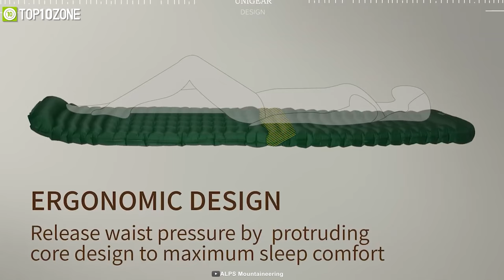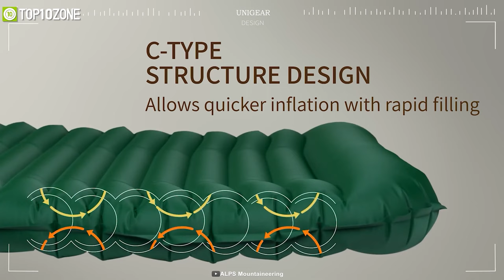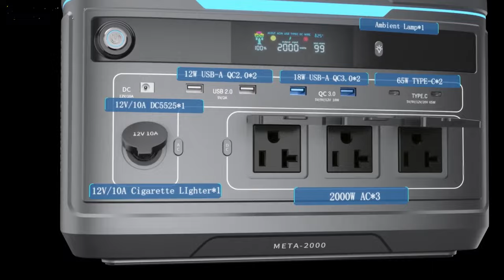Top 10 New Camping Gear & Gadgets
These New Camping Gear & Gadgets will give you a next-level camping experience with their stunning features. So here is our video on the Top 10 New Camping Gear & Gadgets, just for you!